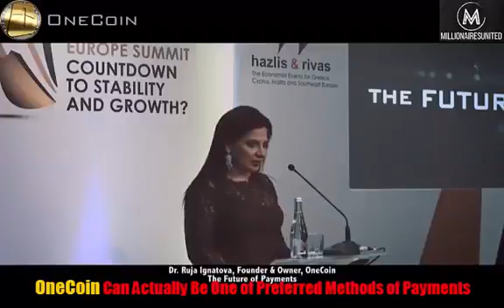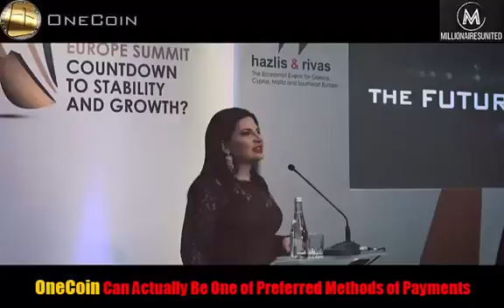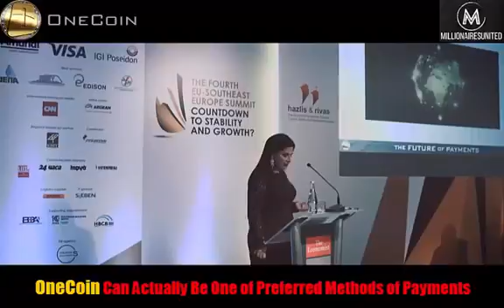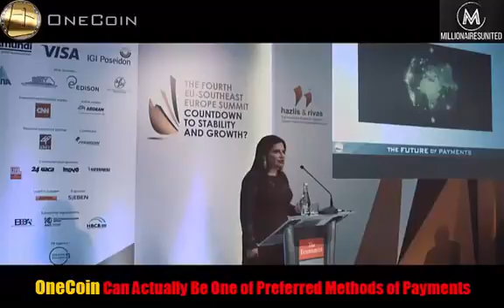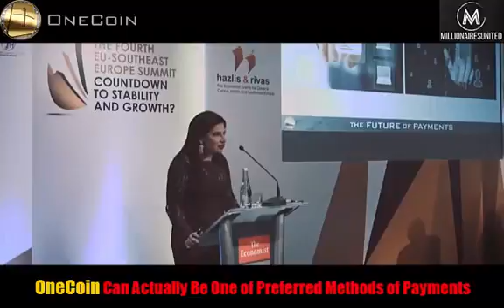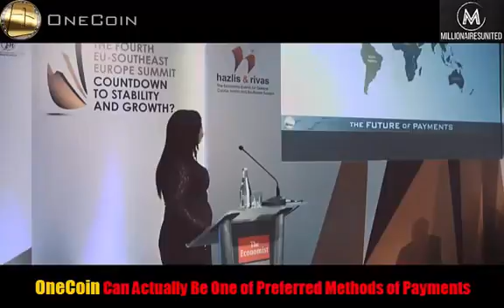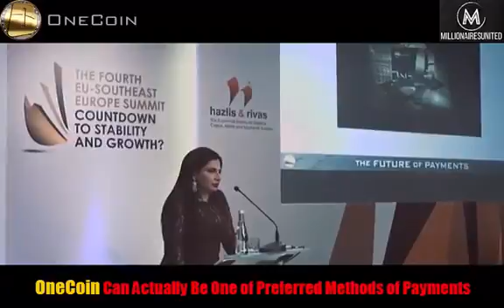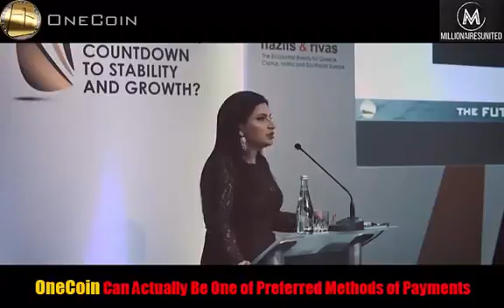OneCoin Can Actually Be One of Preferred Methods of Payments Dr Ruja Ignatova Vision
join the latest innovation in cryptocurrency ‪#‎onecoin‬